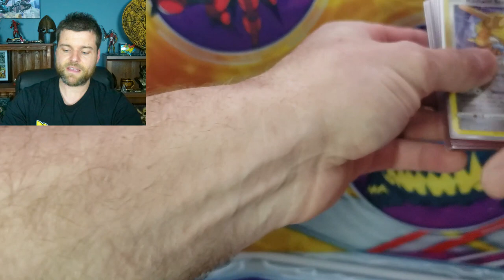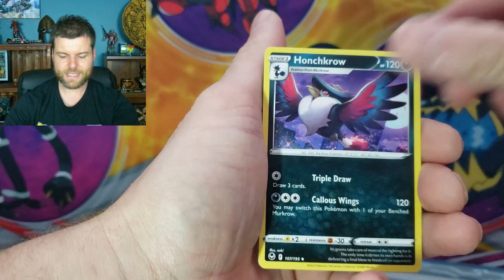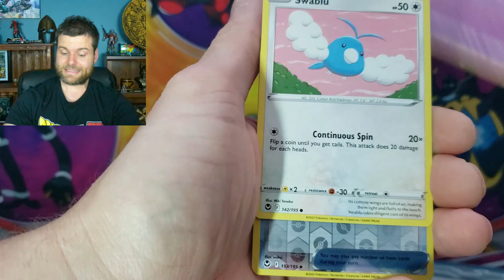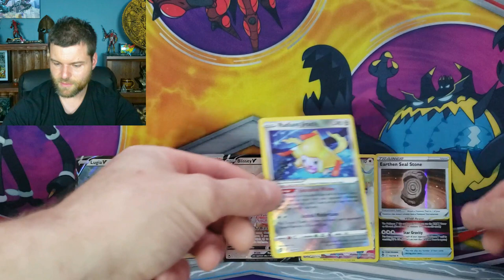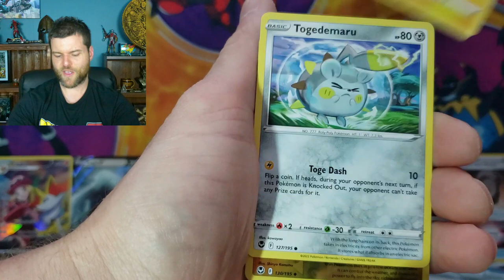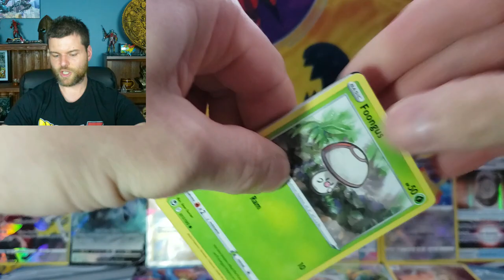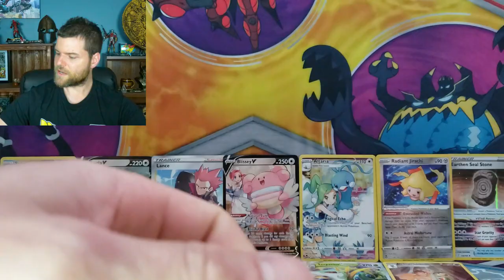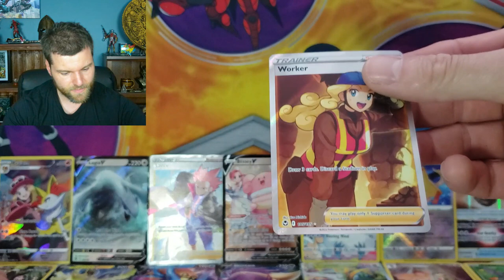Irving Gas Station Sells Pokemon Cards!!!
I found Pokemon Cards at a Irving Gas Station and Today we Opening a Silver Tempest Booster Box to pull the Lugia V Alt Art!!!

Bazel02
South River, NL, Canada
A0A3W0